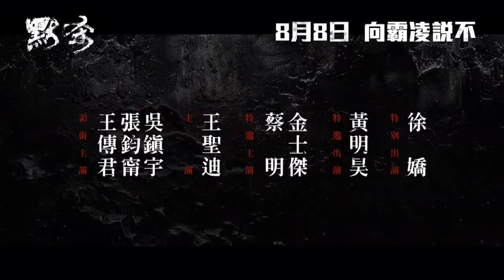《默殺》角色設計充足，如果港產片有呢個級數角色設計，必定爆紅｜A Place Called Silence｜粵語｜廣東話｜影評｜阿影